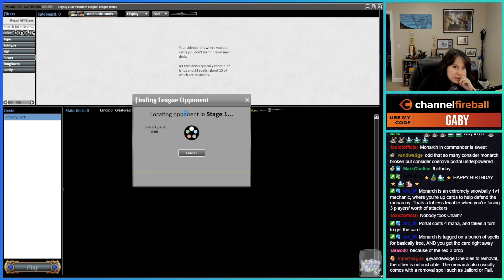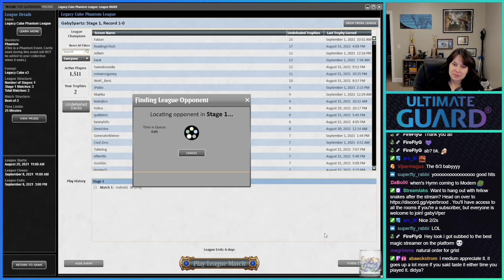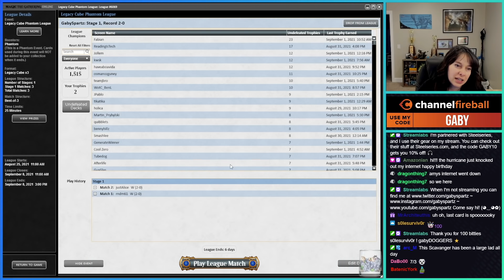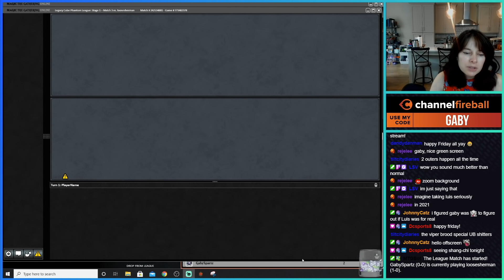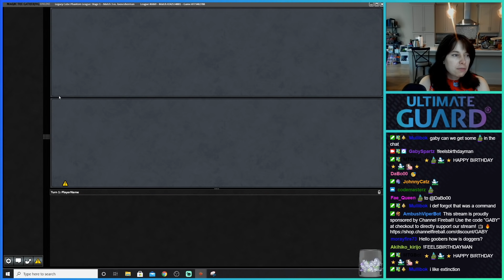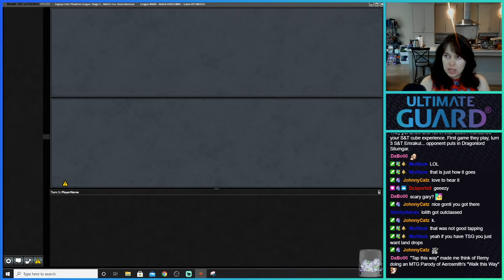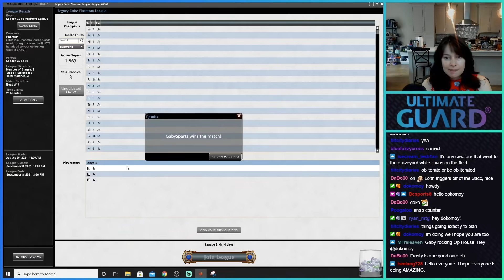Legacy Cube #4 | MTGO 2021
Hope you enjoyed this video! Want to watch live? I stream twice a week on Twitch: